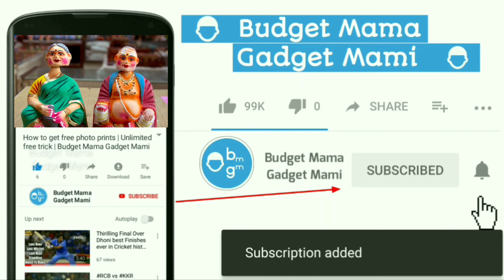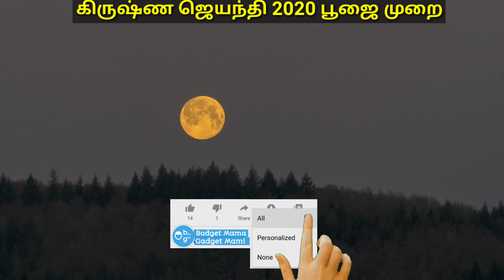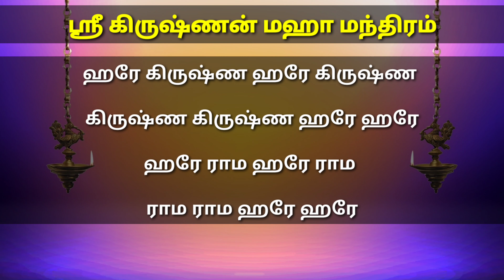krishna jayanthi 2020 date | krishna jayanthi pooja in tamil#Krishnajayanthi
இந்த பதிவில் கிருஷ்ண ஜெயந்தி 2020  வீட்டில் இருந்து செய்யும் விரத முறை மற்றும் பூஜை முறை.